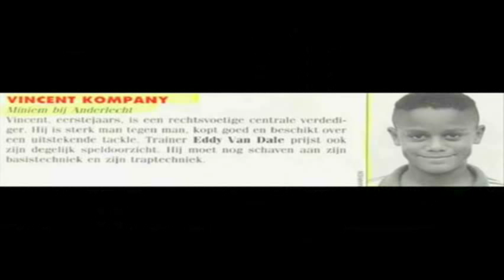Vincent Kompany - World's Best Defender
Google+ This is the first video of my new channel Subscribe if you like it because there is more coming Big Thanks to: Rdjcartel, Sir Ali, IvanderG and Christinayan Soundtrack: Deadmau5 - Ghost n Stuff (Nero Remix)